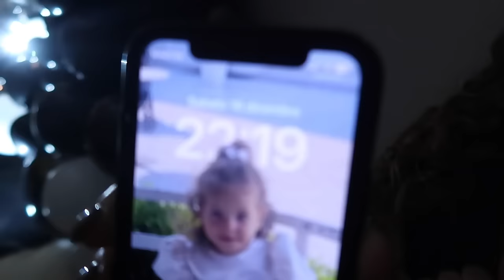STEISI'S BIRTHDAY PARTY 🎂 | HAPPY SEXTEEN | VLOG | UMBOXING OF THE GIFTS 🎁 || SEZ 🇦🇱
📍INSTAGRAM STEISI (steisii.zy )

📍INSTAGRAM ELENI ( elen.zylfo )

Shpresojm që video tju ket pelqyer❤️🇦🇱 shihemi në videon e rradhes